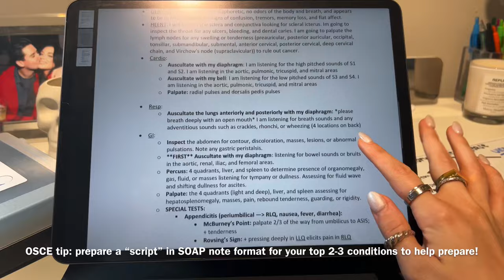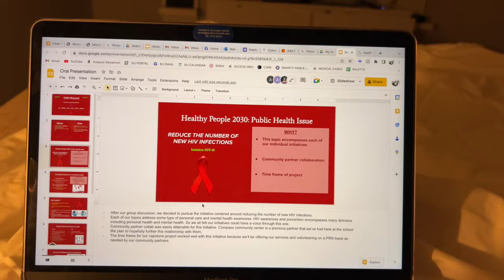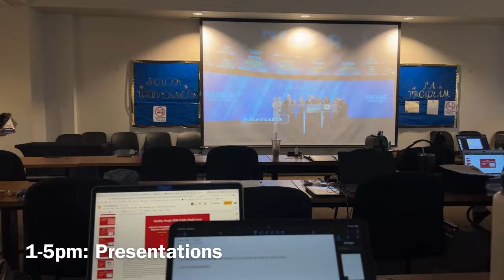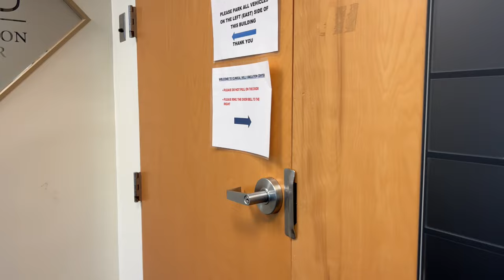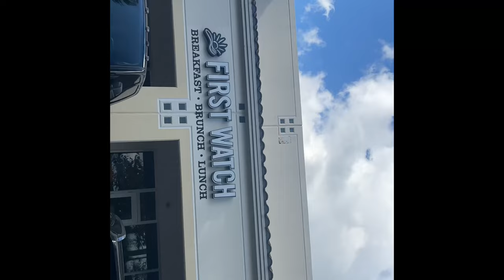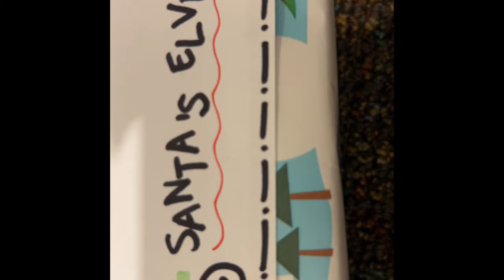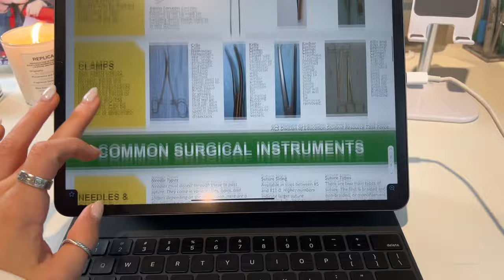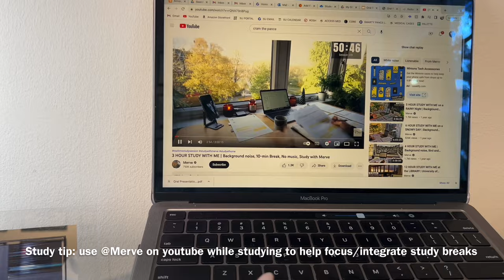A WEEK IN MY LIFE AS A PA STUDENT | Huge exam week, ALE, OSCE, Surgery practical, Study tips+more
Hi guys! Welcome to a week in my life as a PA student! This was filmed during the last week & a half of our 4th quarter of my didactic year. I have broken down my schedule *for this week specifically* below!

NOTE: I have shared some of my grades with you all to offer insight into my own PA school experience - please do not compare your own experience to mine. If you are not making grades such as this, please do not be hard on yourself. Remember, grades are NOT the most important part of being a PA student & future PA. Many factors contribute to being a great provider. Everyone’s situation / experience / program is different - my DMs & comment section are always open for any questions or advice. ILY

MONDAY: Clinical Medicine GI exam
TUESDAY: ALE day - cardiology
WEDNESDAY: Capstone presentation day
THURSDAY: OSCE day
FRIDAY: Surgery & Clinical procedures practical exam

Keep an eye out for a “Weekend In My Life As A PA Student” as I am currently editing that! Also, please comment with any other video suggestions you’d like to see me make! Thanks so so much for watching!

LINKSSSS!!! :::::::

AMAZON STOREFRONT
- here you can find basically everything i use from PA school supplies, to skincare, clothes, etc.